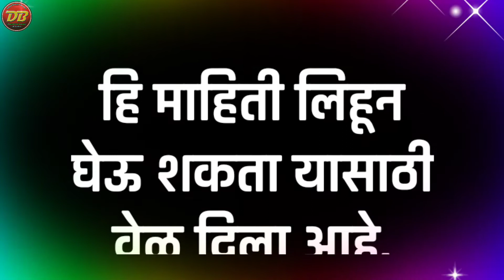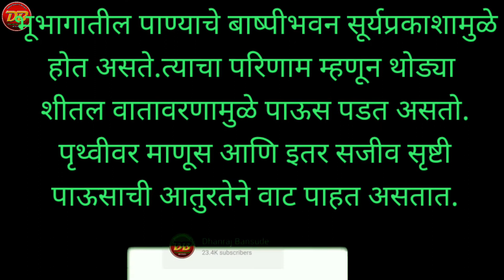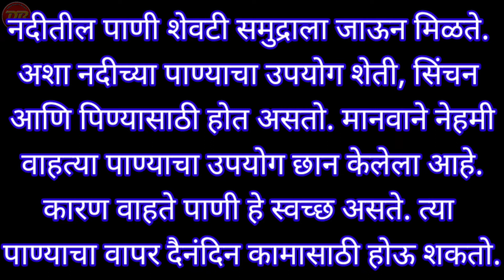पाणी हेच जीवन निबंध | pani hech Jeevan nibandh | सोपे निबंध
🎈 *इयत्ता १ ली चा अभ्यास videos*

⛳ *निवडक 21 शाळांचे सुंदर "शाळा पूर्वतयारी मेळावे"*

🚩 *14 एप्रिल डॉ.बाबासाहेब आंबेडकर यांच्या जयंतीनिमित्त सोपे भाषणे,निबंध,व भाषणात वापरायची शायरी,कविता पहा*

🎈 *10 ओळींचे सर्व निबंध आहेत,मुलांना निबंध लेखन सराव करण्यासाठी उपयुक्त video*

🎈 *भारतीय स्वातंत्र्याचा अमृतमहोत्सव उपक्रम video*

🎈 *शालेय सर्व प्रकारचे निबंध व भाषणे*

*इतरांना पाठवा👍*